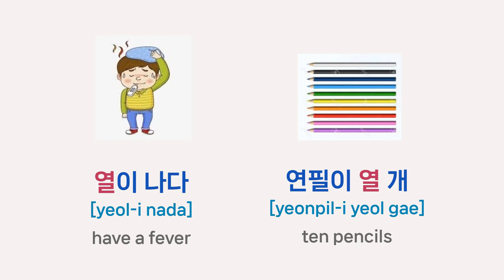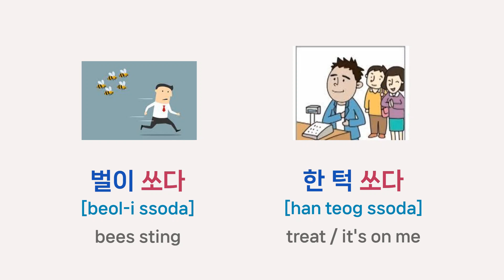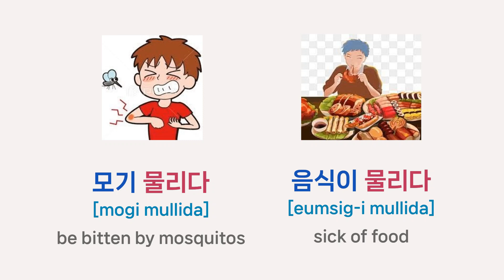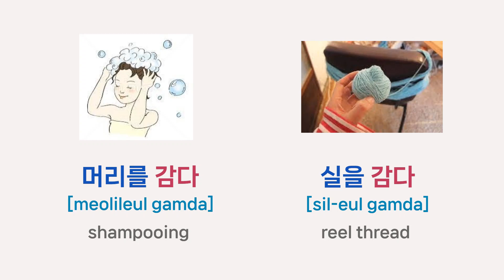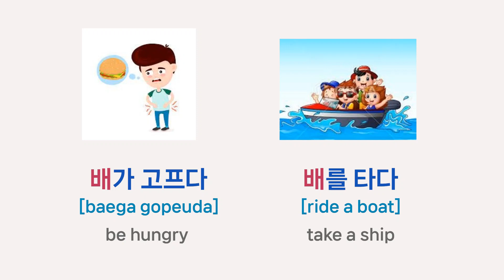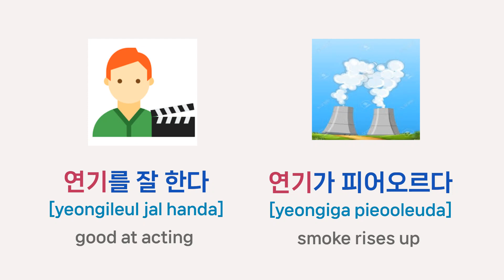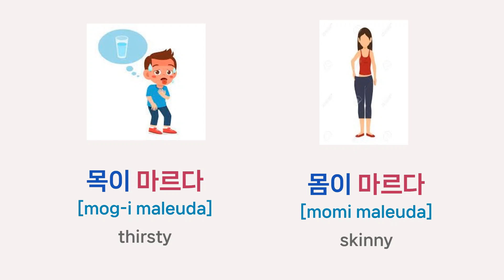" Multiple Meaning Korean Verbs and Nouns" - Homonyms - 동음 이의어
Hello~~~
Confused about Korean homonyms?
Homonyms are two or more words with the same spelling or pronunciation, but with different meanings. These words can sometimes be confusing, especially for leaning Korean beginners.
Today we are looking at some Korean homonyms which you can learn in a few minutes.

Following are the list :

배 - Pear / boat / stomach
차 - Car / tea
말 - Horse / word / talk / speech
다리 - Leg / bridge
김 - Seaweed / steam
열 - Ten / fever
팔 - Arm / eight
연기 - Acting / smoking
맞다 - To be right / to be hit
일 - Day / one
해 - Sun / year
선물 - Present / stock (finance)
점 - Mole / fortune telling
타다 - To ride / to burn
눈 - Snow / eye
지방 - Fat / countryside
사과 - Apple / apology
풀 - Glue / grass
개 - Dog / counter used for things
직장 - Work, workplace / Rectum
자리 - Seat / Space, room (for something)
이상 - Weird, strange, a disorder / More than, (number) or more
의사 -  Doctor / Intention, intent
운동 - To exercise / campaign
쓰다 - To write / To use / To be bitter / To wear (a hat, glasses )
싸다 - To be cheap / To wrap, pack up or package
실수 - Mistake, error / Real number (mathematics)
빠지다 - To fall out / To be addicted to, to be engrossed in
미치다 - To be crazy / Reach, extend over / To be a match for, to be equal
묻다 - To ask / bury
맞다 - To be right, to be correct / To be hit, to be beaten
마르다 - To become dry / To lose weight, to become thin
들다-  Carry, hold, pick up / Enter, walk into, go into, step into /
          /  Honorific word for eat or drink
대기 - Atmosphere / Stand by, be on standby
기타- Guitar / etc...
구하다 - To save, to rescue / To look for, to seek
걸리다 - To be hung / To take time
걸다 - To hang /To bet
풀다 -  Solve the problem / blow one's nose
걸리다 - To take time / To be hung
내리다 – It’s raining / prices fall / get off from the bus / unload
         / the temperature drops below freezing
떨어지다 – Fail the exam/ eyesight is poor / drop in grades/ fallen leaves
         / ran out of rice / fell from a height
빨다 - Suck candy / wash clothes
불다 - Wind is blowing / blow up a balloon
뜨다 - Float on water / knit a sweater with yarn / open your eyes (come to know)
차다 - Kick a ball / wear a watch
감다 - Shampooing / coil a string /reel thread /close eyes

This guide will provide you with a better understanding of these tricky words. So get ready to learn about some of the most perplexing words in the Korean language!